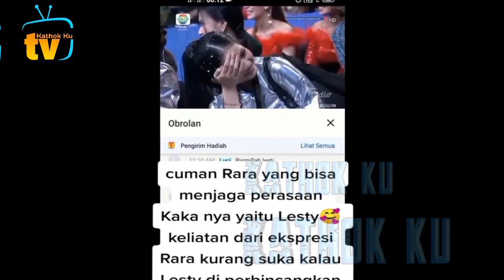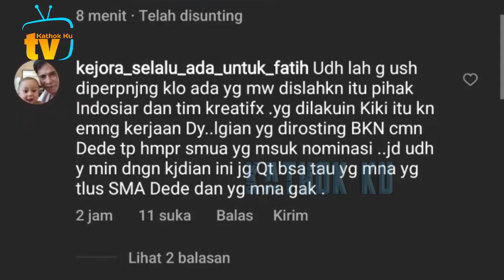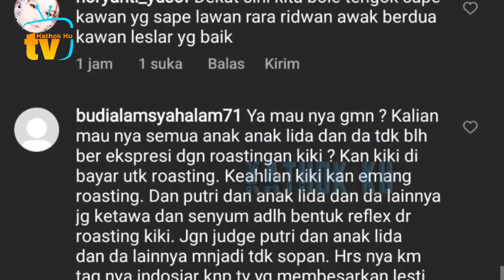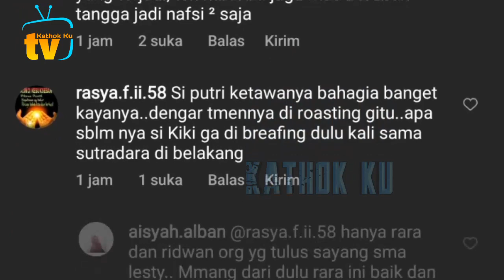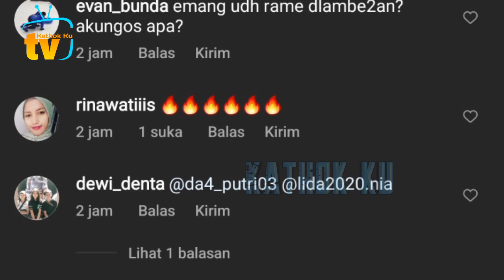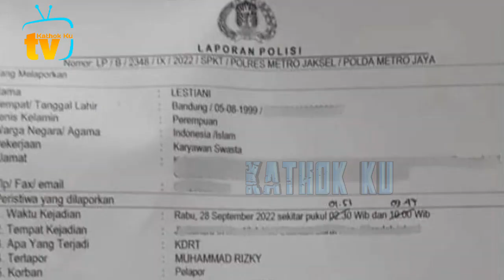Viral❗️ Ekspresi Rara Ridwan, Leslar DiROASTiNG Kiky Saputri❓️Beda SAHABAT Sejati atau PURA2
Jangan Lupa: _
Thankz!!..